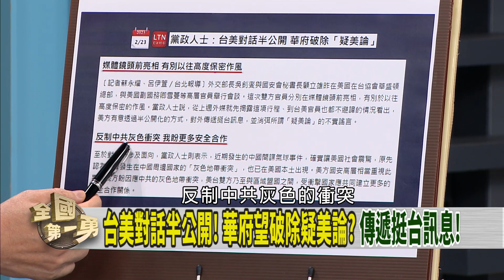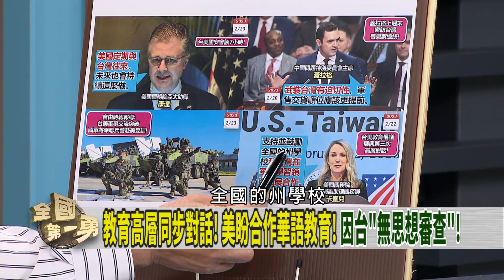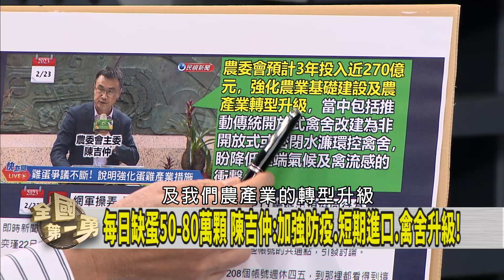台美外交升溫創40年紀錄！"缺蛋.毀台論"企圖掩蓋？【全國第一勇 精華】2023.02.23(1)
📌散布"毀台計畫" 藍媒.藍營人士搞煽動? 唱和中共?
📌戰鼓敲響! 中常會通過初選時程 民進黨搶得先機?
📌地下市長? 指點市政.喝令官員...陳國君橫行北市府?
📌處處被掣肘? 入蔣萬安小內閣 羅旺哲有志難伸?
📌秦慧珠.徐巧芯再槓上! 國民黨"世代鬥爭"白熱化!
📌遭提"當選無效"之訴 林杏兒:打贏捍衛清白之戰!
📌溱"神奇? 豪宅1棟變2棟? 說法"初一十五不一樣"?

【主持人】
      徐國勇

【節目來賓】
民進黨立法委員    范  雲
民進黨立法委員    鍾佳濱
國民黨立法委員    游毓蘭